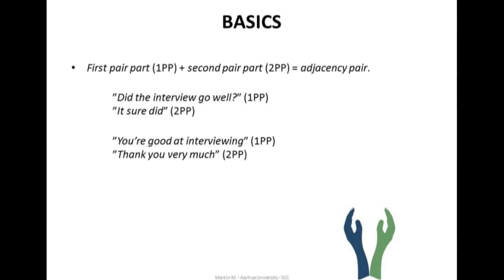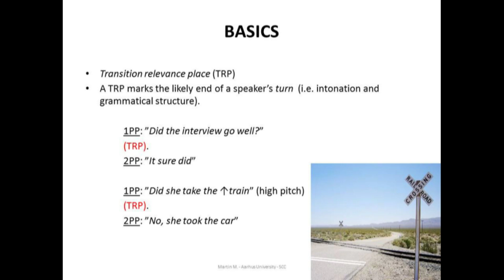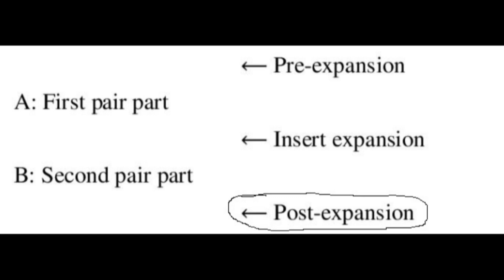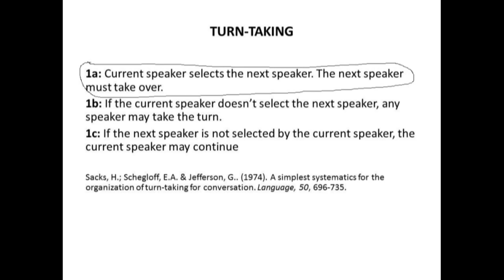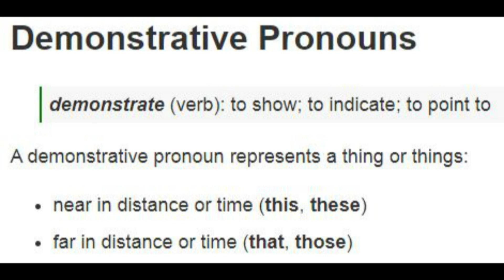Detecting the Deceptive Words of Murderer Chris Watts | Language Analysis of FBI Interview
How does Chris Watts really view his wife and children? What does his unreliable language reveal about his personality? I give possible answers to these questions through a Conversation and Statement Analysis of FBI Agent Coder’s interview of Chris.

Video chapters:
0:00 - Introduction
0:29 - Theoretical Concepts Used in the Analysis
3:05 - Analysis – Lies and Deception

Background: In 2018, Chris Watts murdered his wife, Shanann, and his two daughters. Prior to his arrest, he had an extramarital relationship.